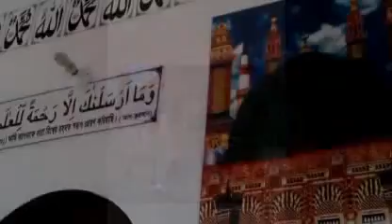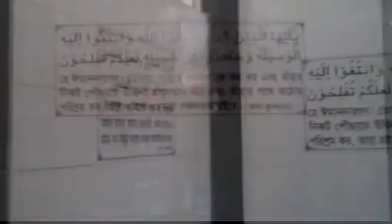হযরত মাওলানা শাহসূফী খাজা শায়খ সাইয়িদ আবুল খায়ির মোহাম্মদ শামছুদ্দীন হাসেমী ওয়াজীহ মোহাম্মদী 1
وجيهيه محمديه طريقه دربار شريف شاهى محله فتح الله نرائنغنج